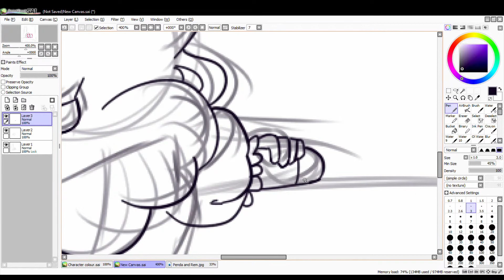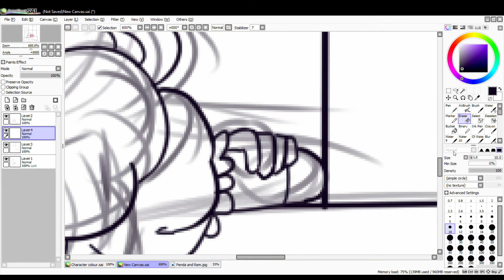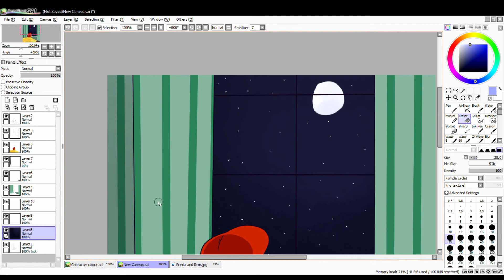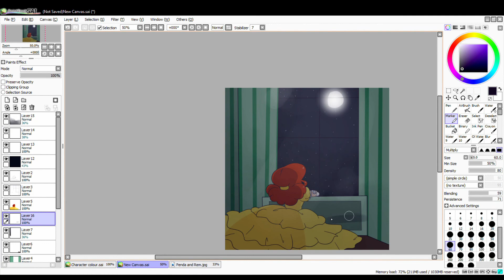The Slightly Chipped Full Moon (Blinded) (Speedpaint #43)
More of a Season 3 character but her dress is hella fun to draw so here ya go ^^
Rem's young, deceased wife, Penda.
Tragic it ended how it did.